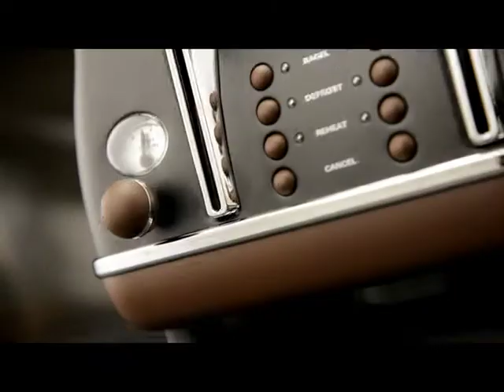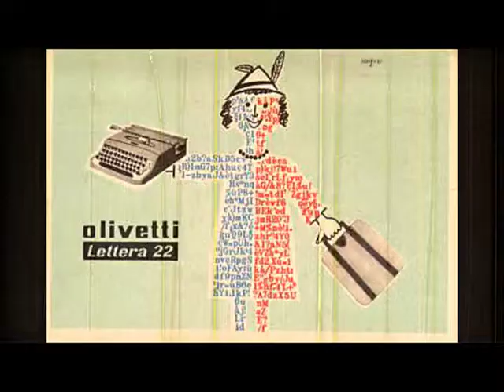Тостеры и чайники Delonghi Icona Vintage Collection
Элегантность, утонченность, ретро дизайн –  отличительные черты коллекции Icona Vintage  от  Delonghi. Стильная техника  в металлическом корпусе с цветным эмалированным покрытием станет украшением любого интерьера и сделает каждое утро незабываемым.
– бытовая техника, техника для кухни De'Longhi